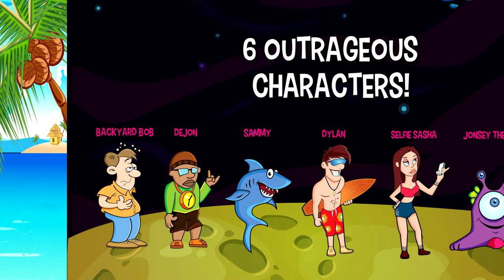BBF: Burp Belch and Fart Mobile Memory Game App - Coming Aug 24. Female Voice Over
Check out the trailer (female voice over) from the hilarious new Mobile Memory Game: Burp, Belch & Fart. Game to launch on the App Store on August 24th.